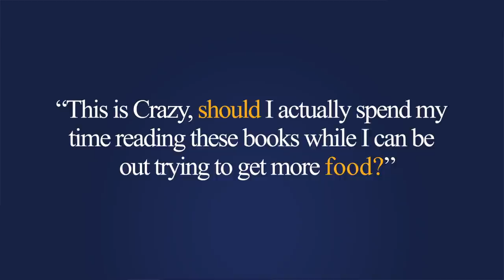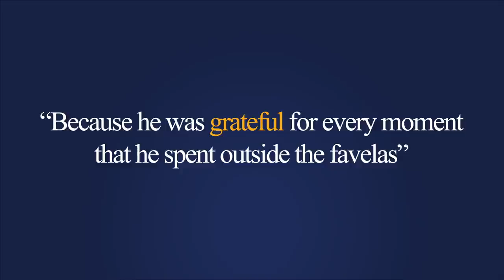This Simple Trick Will Motivate You For Life (Animated Story)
In this video, I talk about how to become motivated. There is one little trick that we all can do to unlock our motivation, and it’s something that I personally do every single day. I know there are a lot of videos on YouTube that talk about this topic, but I really do believe this is the most important one you could watch.